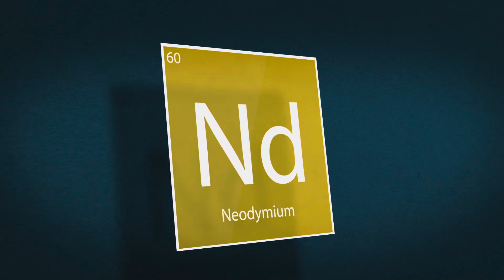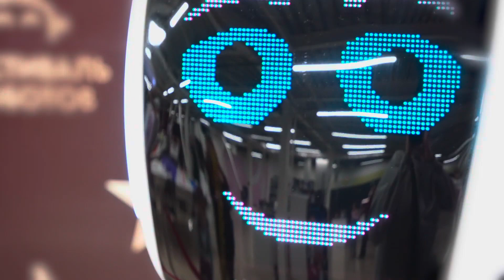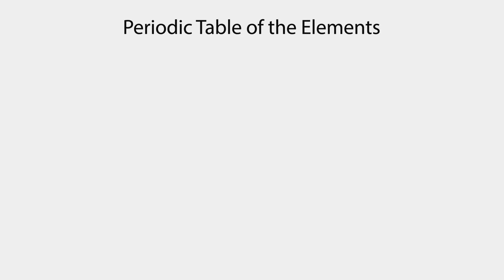NASA Unveils Mind-Blowing Space Secrets: Rare Elements Found in the Universe!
🌟 Unveiling the Universe's Hidden Treasures! 💎 NASA's Epic Quest for Rare Space Materials 🚀🌌

🔭 Prepare to be astounded as NASA embarks on an extraordinary mission to uncover the universe's rarest and most valuable materials! Join us on a thrilling sci-fi adventure into the depths of space, where hidden treasures and mind-boggling elements await discovery! 💫💎

🌌 Brace yourself for an awe-inspiring journey as we traverse the cosmos, guided by NASA's cutting-edge research and groundbreaking technologies. Witness the breathtaking beauty of distant galaxies while unraveling the enigmatic secrets of rare space materials that hold the keys to our future! 🚀✨

⭐️ In this captivating sci-fi video, we delve into the realms of the unknown, exploring celestial bodies that are teeming with extraordinary elements. From elusive asteroids to mysterious moon regions, we'll unveil the astonishing riches that lie beyond our earthly grasp! 💎🌠

🚀 Join our intrepid astronauts as they navigate the cosmic abyss, seeking out elusive resources that hold the potential to revolutionize our lives. Witness the race against time and the challenges they face in harnessing these rare space materials for the betterment of humanity! ⚡️🪐

🛸 Prepare to be transported into the realm of science fiction as we explore the futuristic applications of these extraordinary elements. From advanced energy sources to cutting-edge technologies, the possibilities are boundless, and our imaginations will soar! 🚀🔬

🌟 Marvel at the dazzling spectacle of rare space materials as they shimmer and glow with otherworldly brilliance. Witness the fusion of scientific discovery and imaginative storytelling as we paint a vivid picture of a future where these elements shape our destiny! ✨🌌

🔬 Brace yourself for a riveting adventure, fellow explorers! NASA's epic quest for rare space materials will leave you on the edge of your seat, yearning for more knowledge about the hidden treasures that await us in the vast expanse of the universe! 💎⚡️🚀